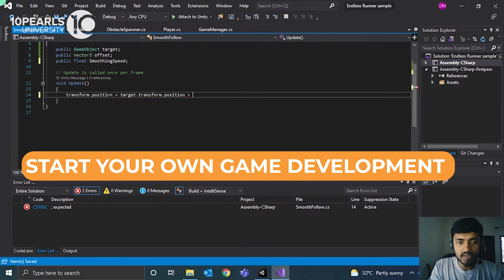Game Development With Unity | Free Online Course with Certificate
This course teaches you to develop games with Unity step by step by diving into all the core basics, exploring tons of examples, and also introducing you to advanced concepts as well.

If you’re new to game development, this course is for you. We will start learning from the very basics of Unity and then gradually move forward with the advanced concepts in detail. This course will cover all the aspects of Game Development from game design to all the way building the final product.

👉 What you'll learn:
-Create game design and environments.
-Build complex physics and game mechanics.
-Accepting keyboard and mouse input.
-Creating user interface.
-Set up lighting and visual effects.
-Adding audio and sound effects to your game.
-Loading and saving mechanisms for games.
-Coding game logic with C#.
-Building the application for multiple platforms.

👉Who this course is for:
-Anyone who has a passion for making games and creating interactive 3D applications.
-People who like to explore Unity as a cross-platform application development engine.
-Students who want to start their careers in not only game development but also in Augmented and Virtual reality application development.